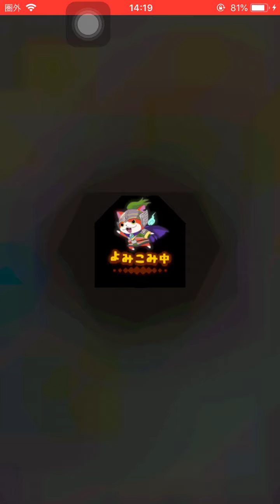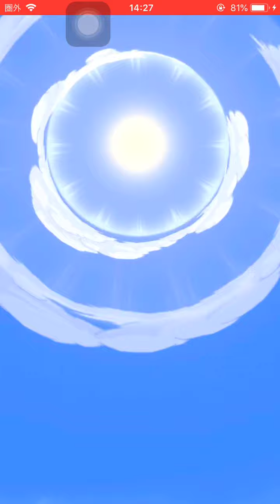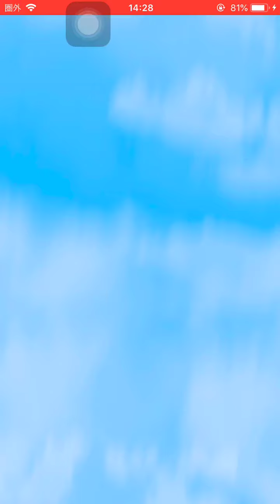全部無料 131連！5周年大感謝コイン 100連 確1枚 5周年記念軍魔神コイン 30連！煌天獅子エンマ 花嫁ツクヨミ【妖怪三国志国盗りウォーズ】聞仲 疾風迅雷ノルソル アースウォーカー エルゼメキア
討伐戦
武田信玄
上杉謙信

超ガシャ
フユニャン信長
将星オオツノノ神
将星なまはげ

新国盗り
天星コマさん孫策